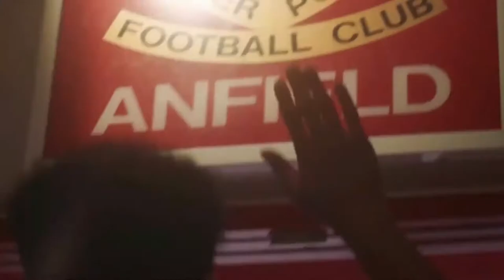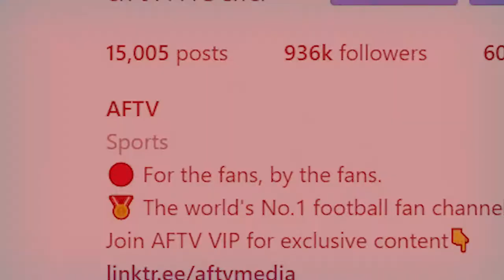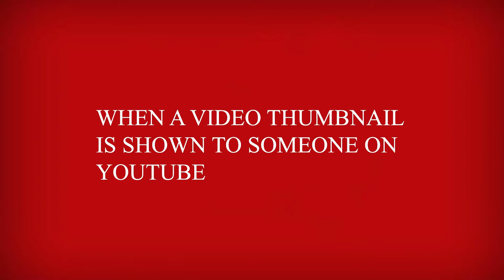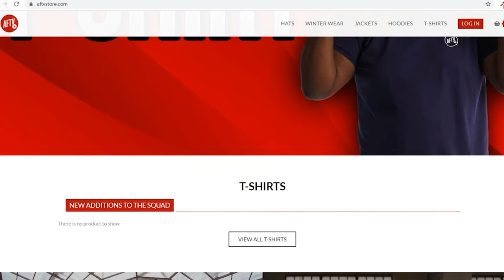How much is ARSENAL FAN TV (AFTV) worth?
How much money is the number 1 football channel worth?

Arsenal Fan TV also known as AFTV, took the football world by storm in 2012 and has never looked back. They have laid down the blueprint for what a fan channel should be. Under the leadership of co-founder Robbie Lyle, or Don Robbie as the channel's viewers call him, the channel has grown immensely to over a million subscribers on youtube and almost a million followers on instagram. With that big of a following, you know there is some serious money to be made. In this video we will explore the different revenie streams of AFTV!

R.I.P AFTV Claude - A true football ran legend!

Trendy Football does not own the right to all of the clips.